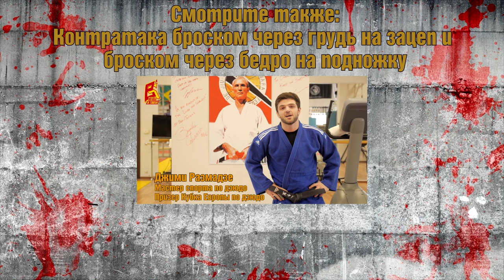Подсечка в темп шагов. Дзюдо. Okuri ashi barai. Judo.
Подсечка - один из самых эффективных приемов в дзюдо. Один из вариантов исполнения подсечки - в темп шагов, его и разберет заслуженный тренер России по дзюдо Александр Попов.

Укажи в комментарии при заказе на промо-код Blood&Sweat и получи скидку на 10% на всю продукцию. Акция действует до конца июля.

Вы узнаете:
- Как правильно выводить руками соперника на подсечку
- Какие нюансы и действия производятся ногами до и по завершении приема подсечки
- Какое положение в бою можно эффективно использовать для приема Okuri ashi barai